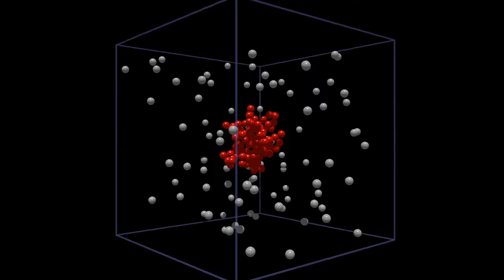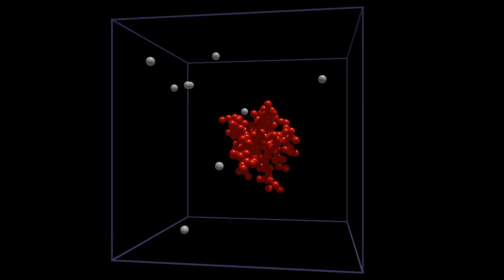diffusion limited aggregation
A short animation showing the knobby structures that arise from diffusion limited aggregation.